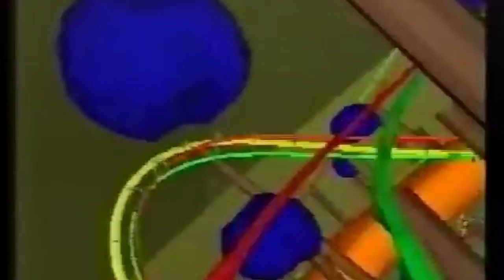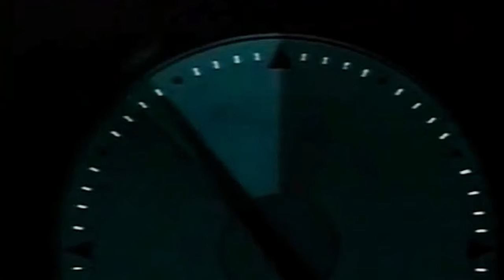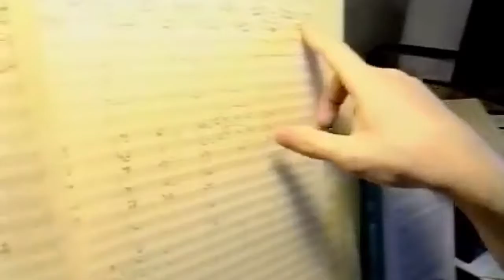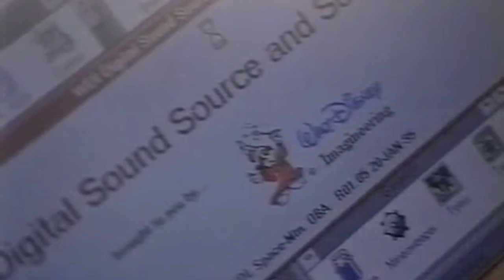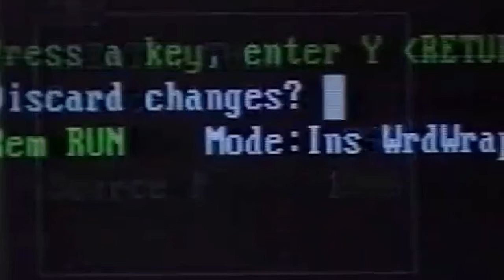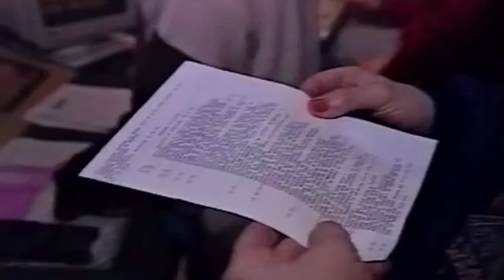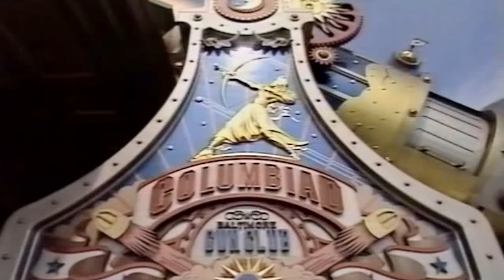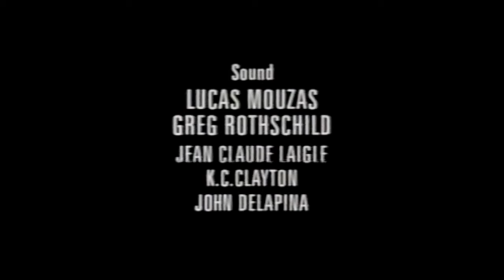Space Mountain - Shoot for the Moon - documentary HD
An extravagant version of Space Mountain had been planned since the inception of the Euro Disney Resort but was reserved for a revival of public interest. Located in Discoveryland, the park's alternative for Tomorrowland, this Space Mountain was originally designed as a view on space travel from a Jules Verne-era perspective, based on the 1865 Jules Verne novel From the Earth to the Moon.

This was the tallest and the fastest version of any Space Mountain attraction and the only one to include inversions and to feature a portion of track outside the mountain itself (that being the station and the launch Cannon). The $89.7 million attraction features a 1.3G uphill catapult launch from 0 to 44 mph (71 km/h) in 1.8s, and three inversions (sidewinder, corkscrew, and a cutback). It was the first roller coaster to feature on-board music, known as a SOBAT (Synchronized On-Board Audio Track). SOBATs would later be added to Space Mountain at Disneyland, and Space Mountain at Hong Kong Disneyland.
Type : Steel – Launched
Manufacturer Vekoma
Designer Walt Disney Imagineering
Werner Stengel
Lift/launch system Electric Winch Launch / Booster wheels (second lift)
Height: 105 ft (32 m)
Length :3,281 ft (1,000 m)
Speed :44 mph (71 km/h)
Inversions: 3
Duration: 2:15
Capacity: 2400 riders per hour
Height restriction 47.2 in (120 cm)
Previous Theme Jules Verne's From the Earth to the Moon
Current Theme: Star Wars
Music Star Wars theme by John Williams (2017-present)
Mission 2 by Michael Giacchino (2005–2017)
De La Terre à la Lune by Steven Bramson (1995–2005)